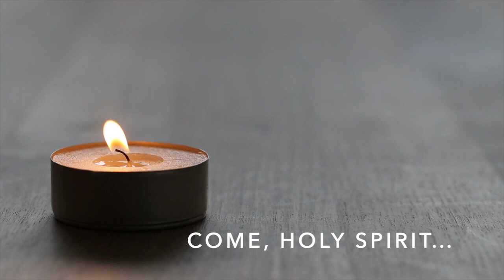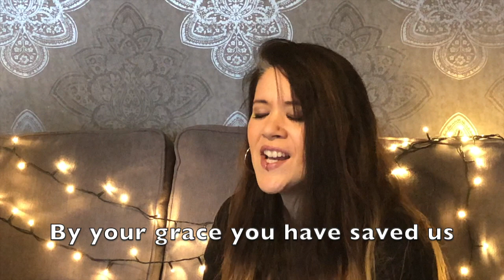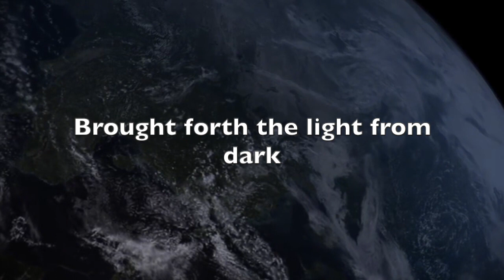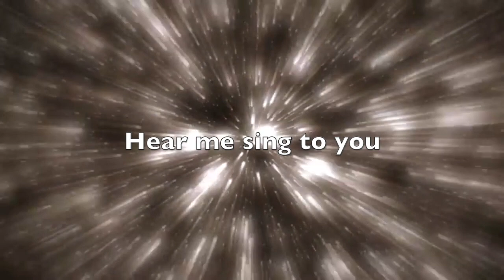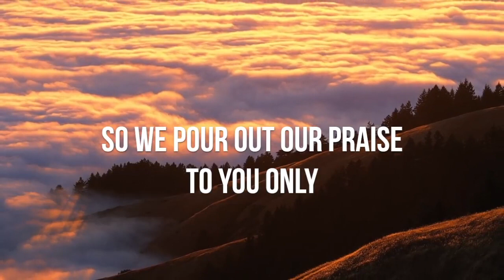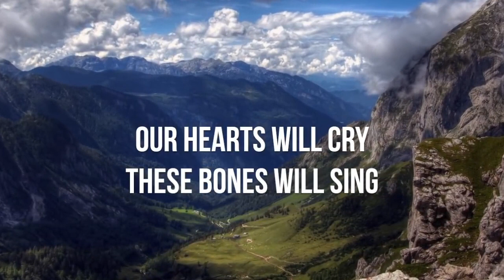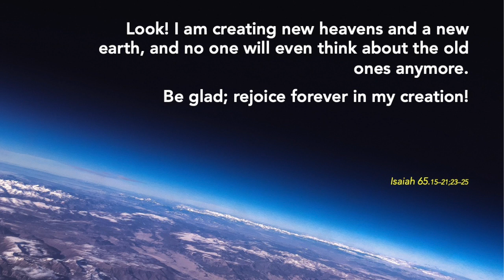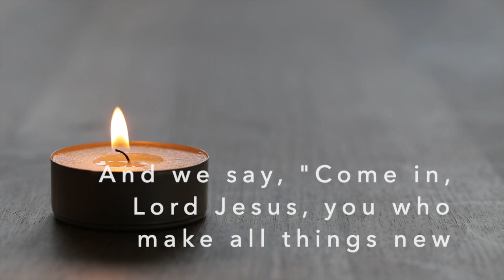MV Podcast 5 – 19 April 2020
Even though the world is in crisis right now, God has good plans for the earth